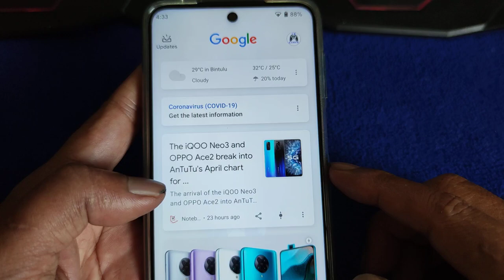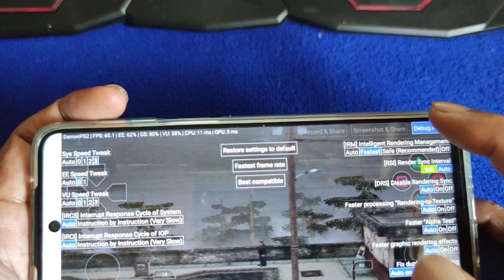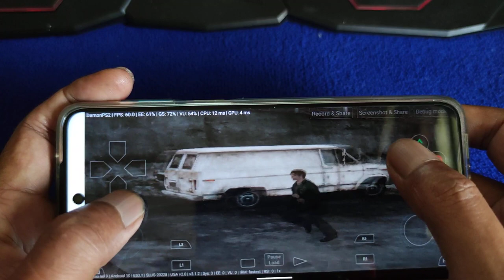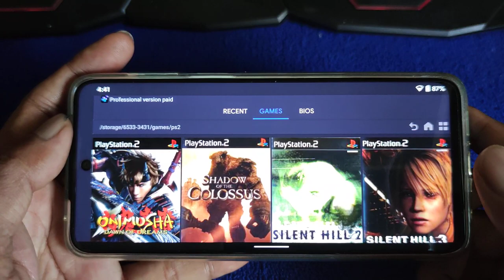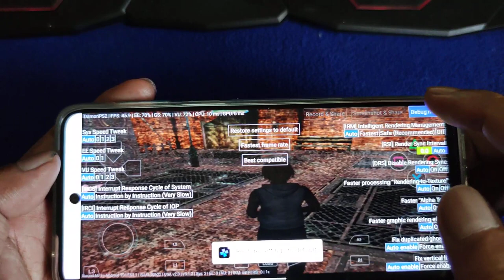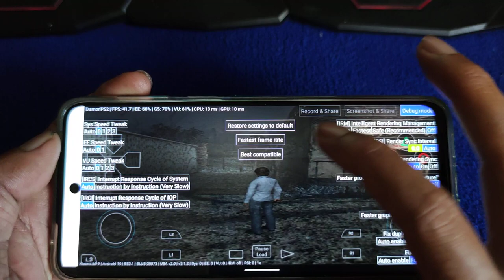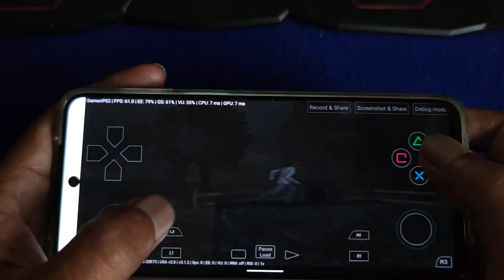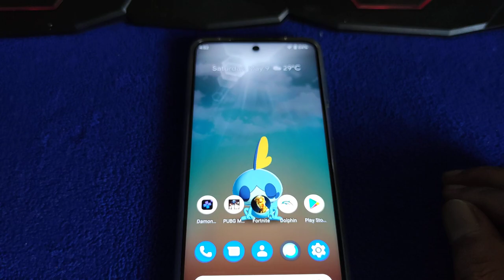Damon PS2 Pro V3.1.2 - Silent Hill 2, 3 & 4 ps2 | Redmi Note 9S